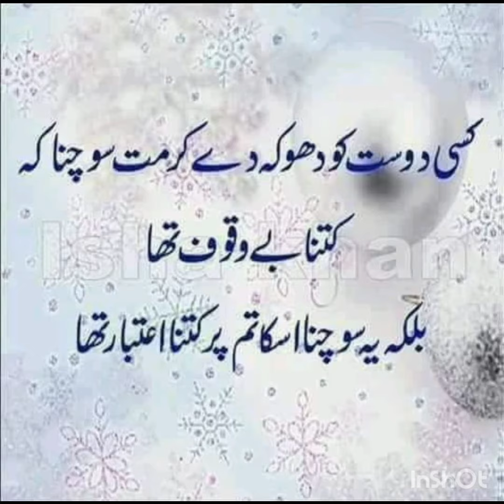Best neighbour | D18-ECHS ISLAMABAD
ھمارے ساتھ بطور کرائے دار دو سال رھے۔انتہائی انا والے۔
کسی کو تکلیف نہ دینے والے
ایک بازو۔کا کندہ اتر گیا جو تا حال ٹھیک نہیں ھوا۔
زوجہ کا انتقال ھو گیا ھے۔
تنہائی کی زندگی کی۔مشکلات کی جنگ لڑ رہے ھیں۔
اولاد خدمت گزار ھے۔بیٹا اپنے ساتھ رکھ کر خدمت کرے گا۔کراچی میں۔
اولاد فرمانبردار اور حلیمانہ طبیعت کی مالک ھے۔اللہ سب کو ایسی اولاد دے۔
اللہ عباس صاحب کو صحت کاملہ عطا فرمائے آمین ثم آمین